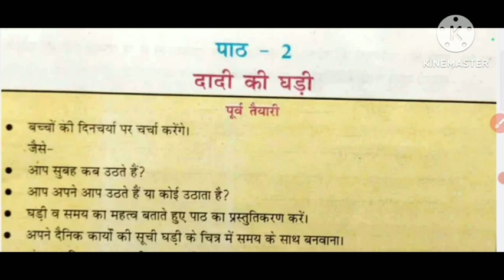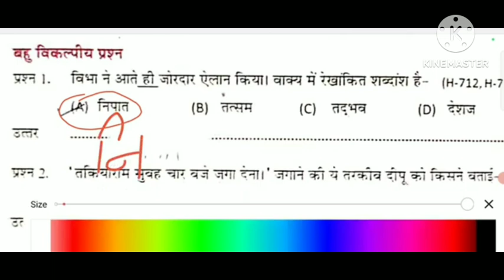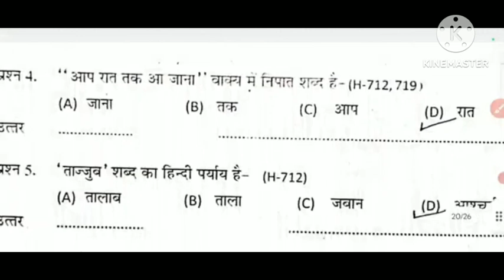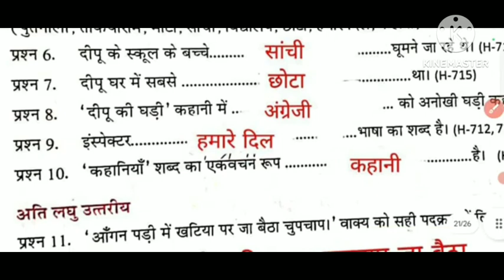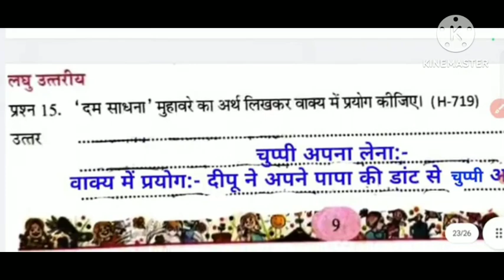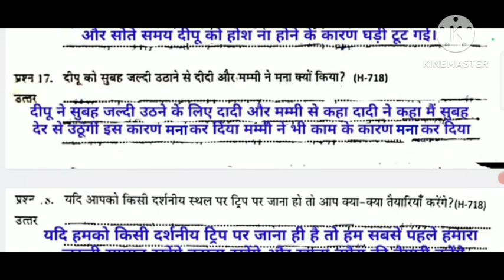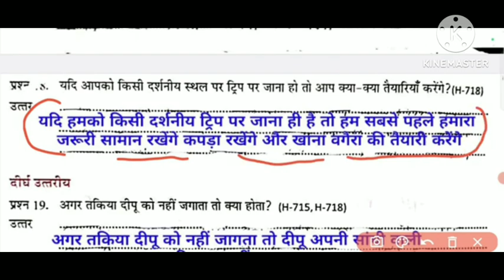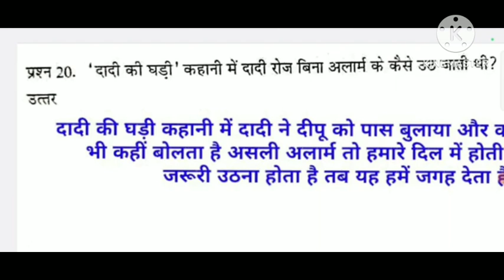एट ग्रेट अभ्यास पुस्तिका भाषा भारती कक्षा 7 पाठ 2 दादी की घड़ी नई बुक 2024- 25 class 7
एट ग्रेट अभ्यास पुस्तिका भाषा भारती कक्षा 7 पाठ 2  दादी की घड़ी नई बुक 2024- 25 class 7  ||एट ग्रेट अभ्यास पुस्तिका भाषा भारती कक्षा 7 पाठ 2  दादी की घड़ी नई बुक 2024- 25 class 7  ||एट ग्रेट अभ्यास पुस्तिका भाषा भारती कक्षा 7 पाठ 2  दादी की घड़ी नई बुक 2024- 25 class 7  ||एट ग्रेट अभ्यास पुस्तिका भाषा भारती कक्षा 7 पाठ 2  दादी की घड़ी नई बुक 2024- 25 class 7  ||एट ग्रेट अभ्यास पुस्तिका भाषा भारती कक्षा 7 पाठ 2  दादी की घड़ी नई बुक 2024- 25 class 7  ||एट ग्रेट अभ्यास पुस्तिका भाषा भारती कक्षा 7 पाठ 2  दादी की घड़ी नई बुक 2024- 25 class 7  ||